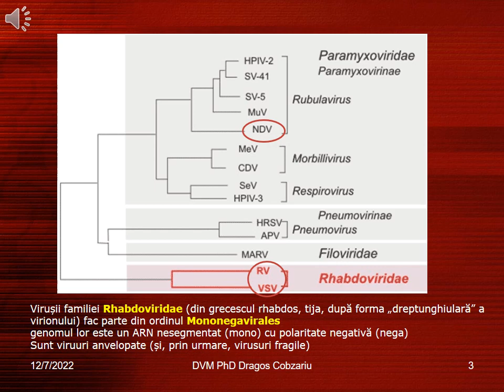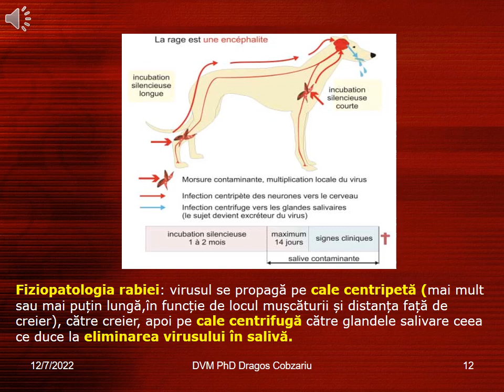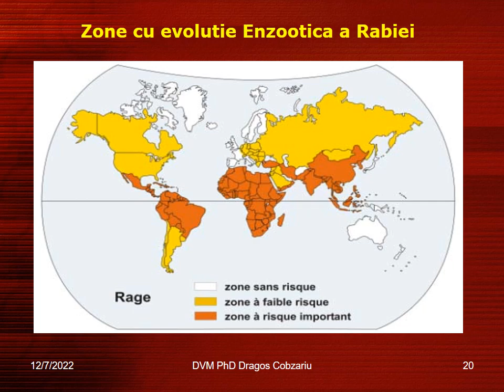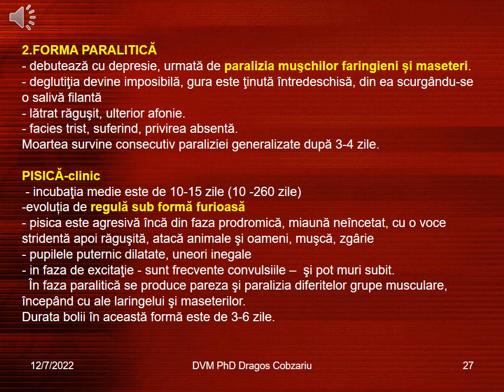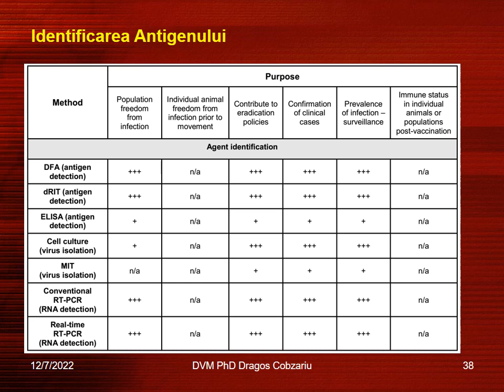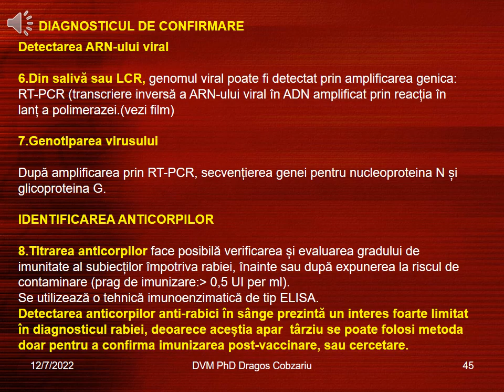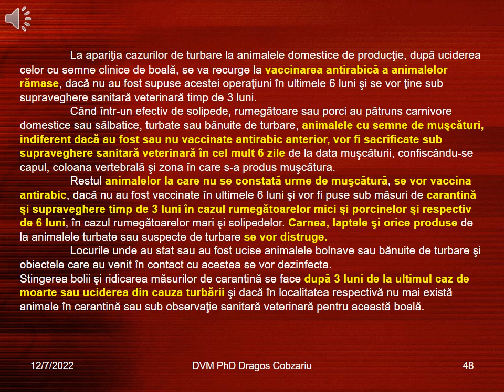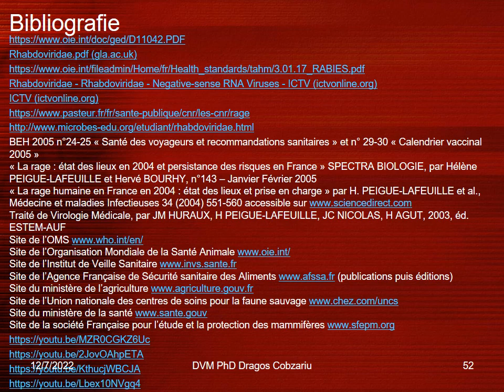Rabia -Turbarea 2022 Lp 11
Turbarea este o boală infecţioasă de etiologie virală, întâlnită la toate speciile de animale homeoterme, transmisibilă la om, caracterizată prin evoluţie acută cu manifestări nervoase exprimate prin hiperexcitabilitate şi agresivitate, urmate de paralizii şi moarte.